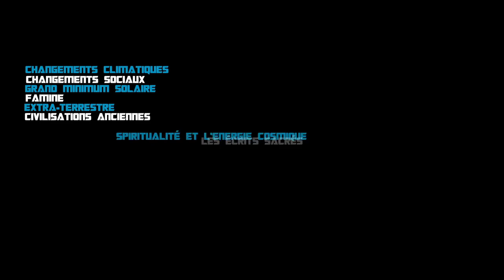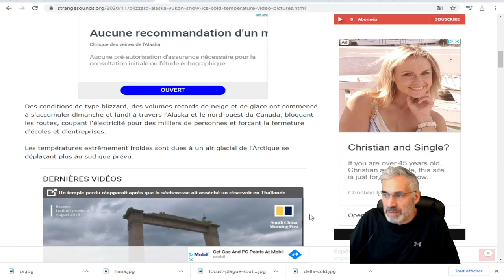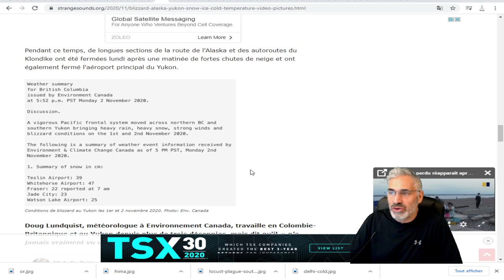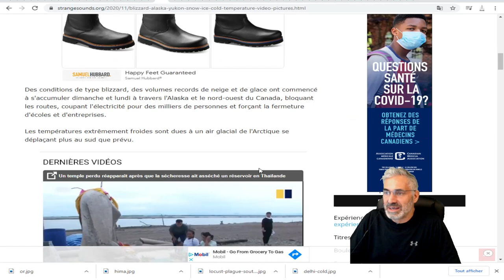Blizzard extrêmes font chuter une quantité record de neige et de glace en Alaska et au Yukon,CANADA